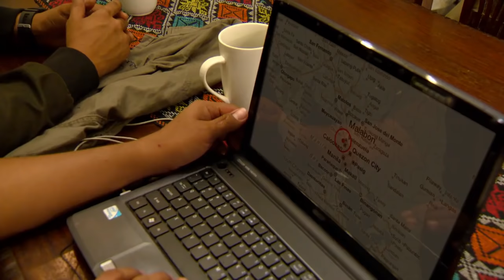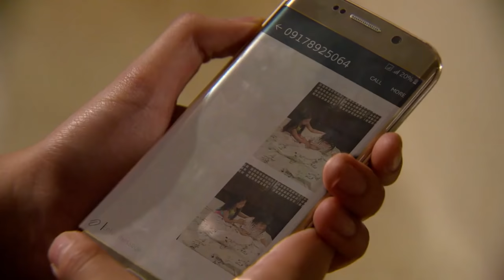Full Episode 198 | Doble Kara English Dubbed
Doble Kara English Dubbed Full Episode 198.